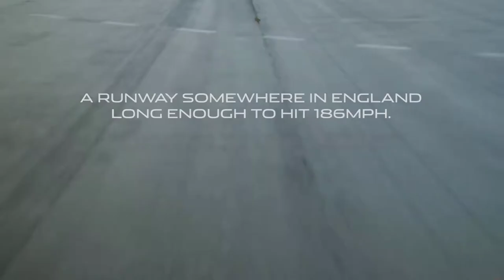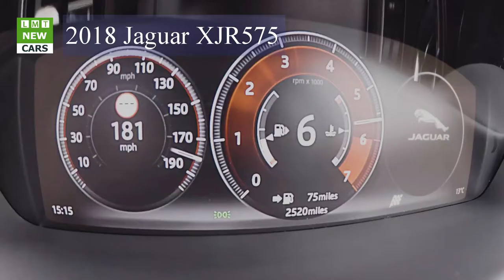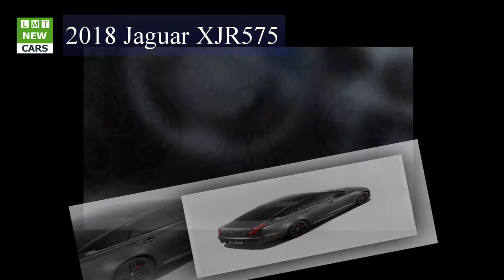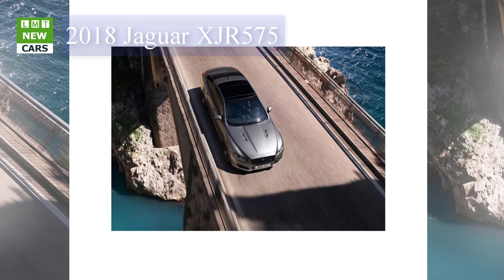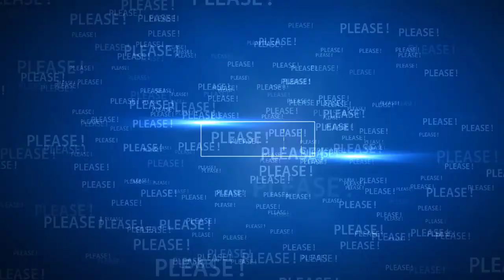2018 Jaguar XJR575| LMT Cars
LMT Cars: 2018 Jaguar XJR575
The new McLaren 570S Spider combines the exceptional dynamism and refinement of the 570S Coupé with the extra exhilaration of open-air motoring. Hand-assembled in Woking, England, the 570S Spider is the most attainable McLaren Spider ever and brings supercar attributes such as carbon fibre construction, a mid-engined layout and extreme performance for the first time to the luxury sports convertible segment.
The two-seat, rear-wheel drive McLaren 570S Spider is the third bodystyle in the McLaren Sports Series portfolio, lining up alongside the Coupé and the GT. Compared to the Coupé, the 570S Spider adds a neatly integrated, retractable hardtop that when lowered delivers an even more immersive and exhilarating driving experience. The two-piece roof - which is engineered using technology proven in the McLaren 650S and 675LT Spider models - is constructed of lightweight composite panels and creates a purposeful, sleek appearance whether closed or lowered.
Most importantly, there are no performance compromises versus the 570S Coupé, with the Spider maintaining the same electrifying pace, dynamic excellence and impressive refinement. The carbon fibre MonoCell II chassis at the heart of all Sports Series cars does not suffer any reduction in strength or stiffness in convertible guise, or require any additional structural actions. This has allowed McLaren engineers to design and develop the 570S Spider without concerns that are potentially a significant issue with steel or aluminium structures.
Electrically operated from the driver's seat using one simple control, the roof folds effortlessly to stow beneath a beautifully crafted tonneau cover that rises automatically to accommodate the lowered panels and returns to its closed position with the assistance of soft-close technology. The roof can be opened or closed in just 15 seconds, at vehicle speeds of up to 40km/h (25mph).
A glazed wind deflector can be electrically closed or lowered at the push of a button, providing further versatility with the roof up or down. The deflector reduces wind-buffeting when the roof is down and if desired can be lowered when the roof is closed to allow additional sound and fresh air into the cabin. Owners wanting to enjoy even more of the distinctive exhaust note of the new Spider can specify an optional sports system that also channels exhaust sound towards the cabin, via the area beneath the tonneau cover.
The retractable hardtop is designed to withstand the severest conditions and is significantly more weather- and fade-resistant than fabric, yet with its operating mechanism adds just 46kg to the weight of the Spider; this is the only variance in weight between the new convertible and the 570S Coupé.